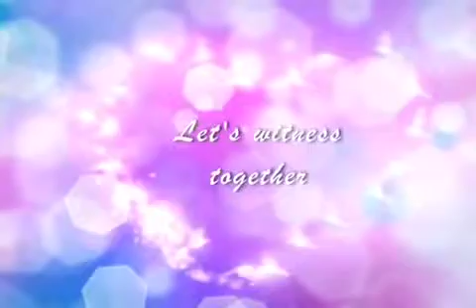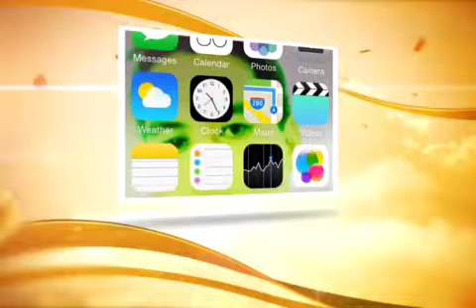Saujan slide video pic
From dharampur 2 jhapa Nepal